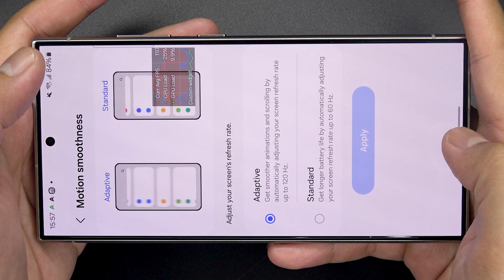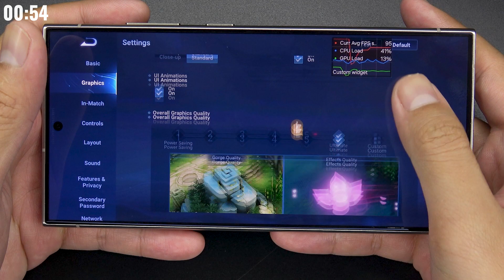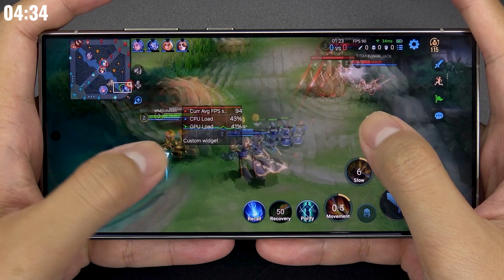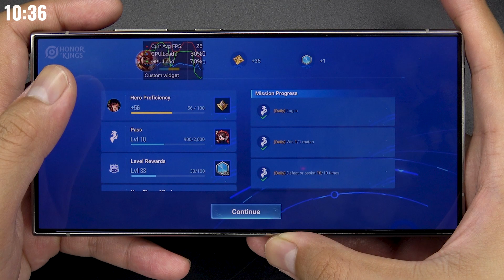Samsung Galaxy S24 Ultra Honor of Kings HANDCAM Gameplay 王者荣耀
?sub_confirmation=1

Resolution: 3088 x 1440 pixels, 19.5:9 ratio, 501 PPI
Technology: Dynamic AMOLED
Refresh rate: 120Hz
Screen-to-body: 89.12 %
Peak brightness: 2600 cd/m2 (nit)
Features: HDR support, Scratch-resistant glass (Corning Gorilla Glass Armor), Ambient light sensor, Proximity sensor
System chip: Qualcomm Snapdragon 8 Gen 3 SM8650-AB (4 nm)
Processor: Octa-core, 1x 3.39GHz Cortex-X4 + 5x 3.1GHz Cortex-A720 + 2x 2.2GHz Cortex-A520, 64-bit
GPU: Adreno 750
RAM: 12GB
Internal storage: 256GB (UFS 4.0), not expandable
OS: Android (14)
Capacity: 5000 mAh
Type: Li - Ion, Not user replaceable